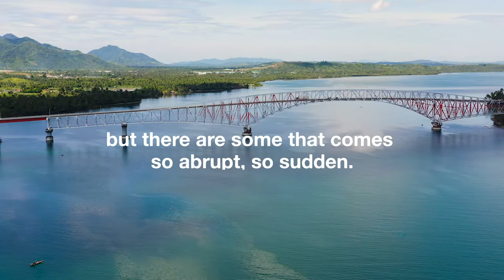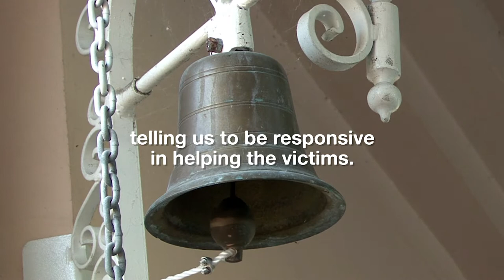Poetry of a Disaster